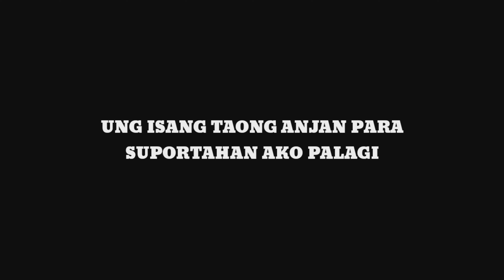Thank you 1000 Subscribers